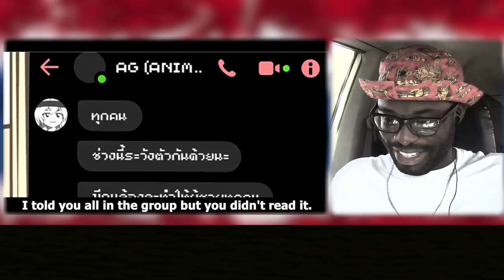ทุกคนจะต้องกลายเป็นสาวดุ้น ft.RealPeach ,NomSod ,AfterVerse ,JzboyTH ,Mami PipO` || Junosuede React